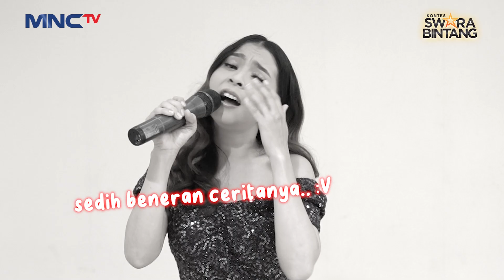HOTNYA KIKY! Kalo Udah Lepas Goyangnya | BACKSTAGE KONTES SWARABINTANG 2024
HOTNYA KIKY! Kalo Udah Lepas Goyangnya | KONTES SWARA BINTANG

𝐋𝐀𝐆𝐔 𝐃𝐀𝐍𝐆𝐃𝐔𝐓 𝐓𝐄𝐑𝐁𝐀𝐈𝐊 𝐀𝐊𝐀𝐍 𝐃𝐈𝐍𝐘𝐀𝐍𝐘𝐈𝐊𝐀𝐍 𝐃𝐈 𝐒𝐈𝐍𝐈

13 calon bintang wanita akan dihadirkan langsung oleh Ayu Ting Ting untuk menyanyikan lagu dangdut golden memories
Tim Mansyur S dan iis dahlia akan duel melawan Tim inul daratista dan iyeth bustami untuk melahirkan bintang dangdut baru
Tim siapakah yang berhasil menemukan bintang paling bersinar?

Saksikan KontesSwaraBintang2024 MALAM INI,
Selasa 9 Juli pukul 21.00 WIB LIVE hanya di MNCTV.